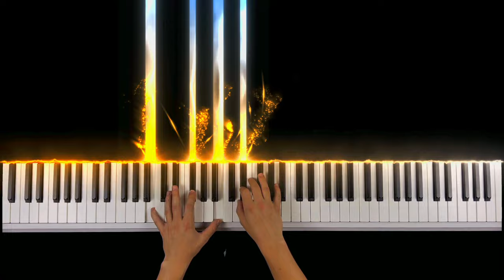To All The Boys 2 - John Ambrose Piano Scene | Piano Tutorial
Hier ein neues Video für euch! Ich hoffe euch gefällt die Art von Tutorial. Lasst gerne eine Bewertung und einen Kommentar da.